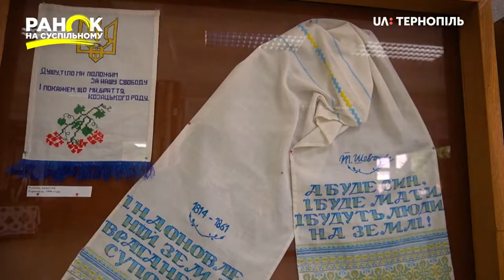У Тернопільському краєзнавчому музеї зберігають унікальні рушники. Ранок на Суспільному